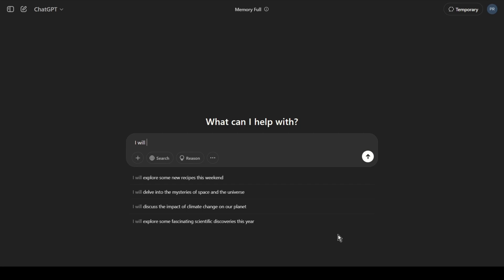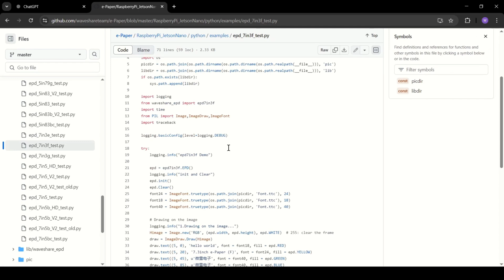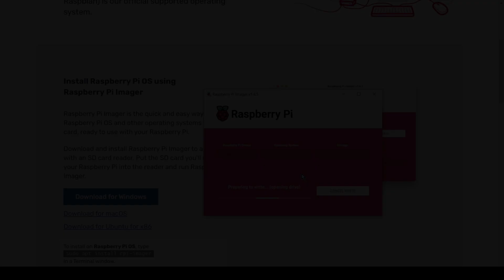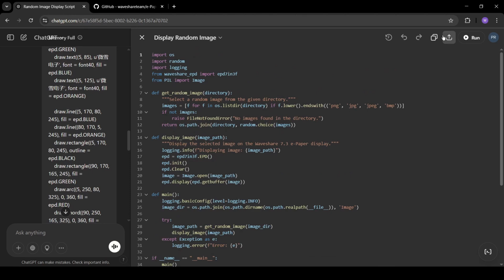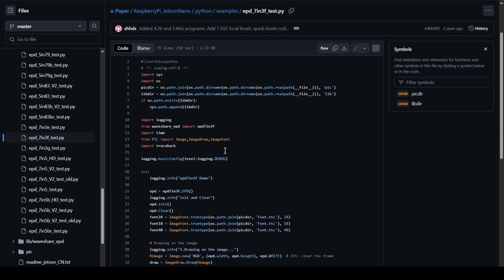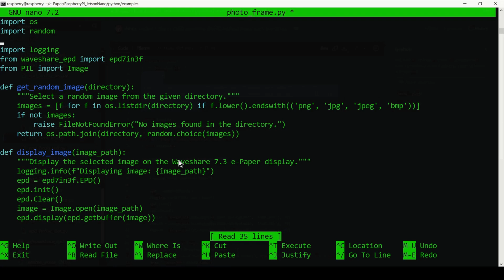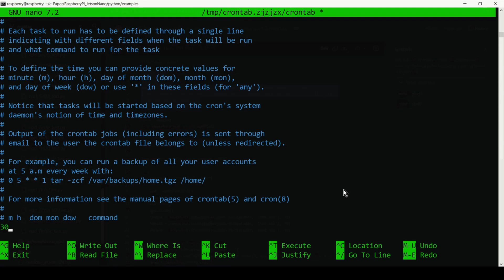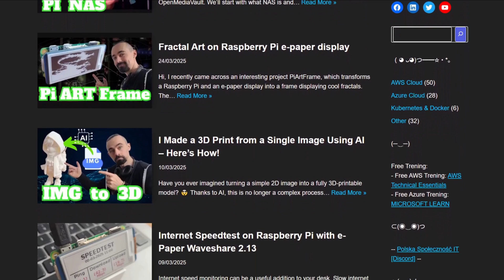Turn a Raspberry Pi Into a Digital Photo Frame with ChatGPT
Discover how I used AI, specifically ChatGPT, to generate fully functional code for building a DIY digital photo frame using a Raspberry Pi. In this video, I walk you through the entire process—from concept to implementation—showing how artificial intelligence can accelerate home tech projects and empower creators. Whether you're into smart home gadgets, cloud technology, or exploring automation with AI, this project is a perfect example of what’s possible when you combine open-source hardware with the latest AI tools. Learn how to set up your own photo frame, integrate it with cloud storage, and control it remotely. If you're passionate about building custom smart devices, experimenting with Raspberry Pi, or just curious about how to use AI for real-world coding tasks, this video is for you.

TIMESTAMPS
0:00   ⏩  Introduction & Theory
1:08   ⏩  Prompt in ChatGPT - creating code with AI
2:39   ⏩  Preparing the Raspberry PI and Case for the Digital Photo Frame
4:36   ⏩  Waveshare original test file
5:02   ⏩  Adding AI script and photos
6:34   ⏩  First run of AI-generated code
7:31   ⏩  Working digital photo frame
7:57   ⏩  Automatic display of new photos every 30 minutes
8:16   ⏩  BONUS: Prompt Checklist for Getting Better Code from ChatGPT